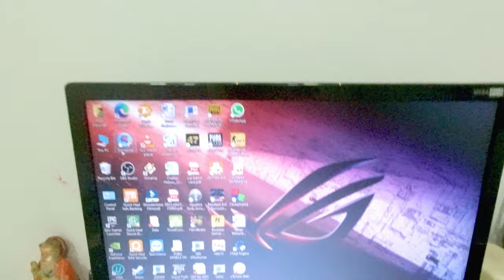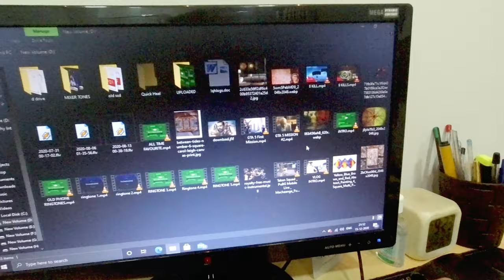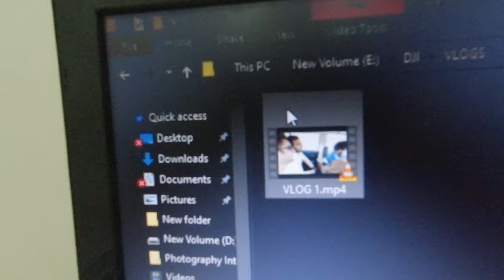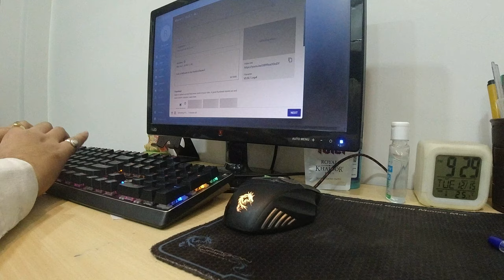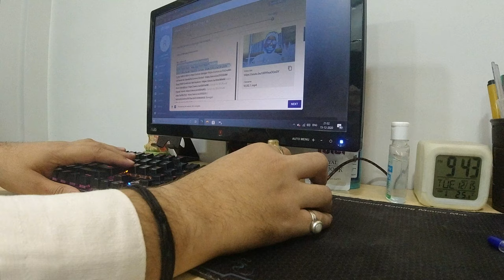Uploading My 1st Vlog - Vlog 2 | 4K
Hello & Welcome to my YouTube Channel, this is my 2nd vlog in which I share my Experience while Uploading 1st Vlog in the channel in 4k, So the experience was good. You can feel the happiness by watching this so please watch till end and if you enjoy this video then don.t forget to hit the like button and also Subscribe the Channel & comment your thoughts.

My Equipment :-

Boya BYM1 Condenser Microphone -
OnePlus 7T (8GB RAM, 256GB Storage) -
Sandisk Extreme 128GB Micro SD Card -
Yantralay 15 in 1 Action Camera Accessories -

My PC Specs:

1. Processor - Intel Core i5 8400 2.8ghz 8th Gen
2. GPU - Zotac Geforce GTX 1050ti OC Edition
3. RAM - Corsair 8gb 2400 mhz
4. Hdd - 1 TB Seagate
5. SDD - 120gb Kingston + 500GB WD Blue NVMe M.2
6. Motherboard - ASUS B360M-D
7. SMPS/PSU - Corsair VS550

RAJA PANJWANI